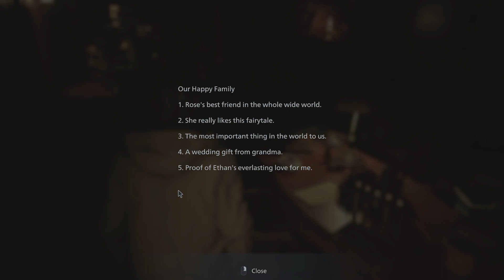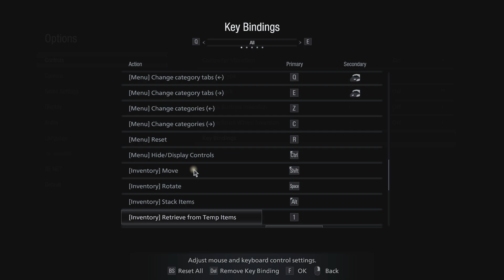Resident Evil Village (PC) (3rd Person) | My Gameplay Walkthrough | Part 6 - Donna Beneviento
A Gold Edition of the game was released on October 28, 2022 with the Winters Expansion included which comprises 3 more additional characters to The Mercenaries (Village), 3rd person perspective and over the shoulder gameplay and new story Shadows of Rose which focuses on Rosemary Winters 16 years after the main game.

Summary: Resident Evil Village is set three years after the events of Resident Evil 7, largely on the day of February 9, 2021. Ethan Winters returns as the protagonist, having defeated biohazard Eveline in Resident Evil 7. Ethan has been living with his wife Mia and six-month-old daughter Rosemary when Chris Redfield—the protagonist of previous Resident Evil entries—and his men suddenly appear, murder his wife in cold blood, and kidnap him and his baby daughter, bringing them to a mysterious European village. Ethan has to traverse the village to rescue Rosemary. The village is invaded by werewolf-like mutants called Lycans and governed by four different mutant lords, each controlling their own forces from strongholds within the village.